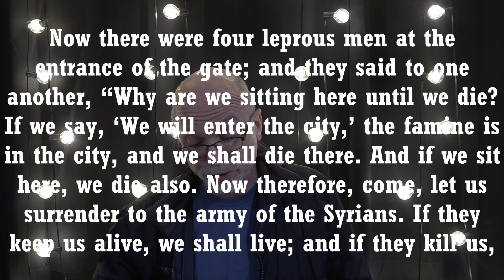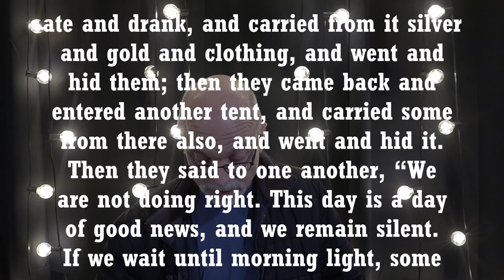The Daily Catch Devotional - Day of Good News - 4/3/23